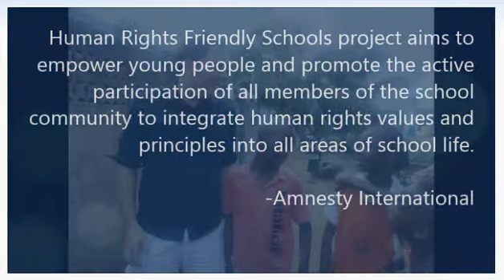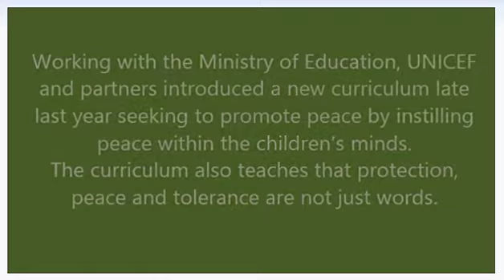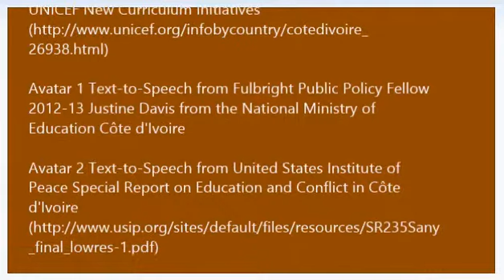Post-Conflict Educational Policy in Côte d'Ivoire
An assignment for Teach-Now.  We'll see how it turns out.